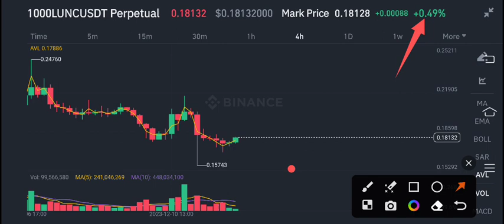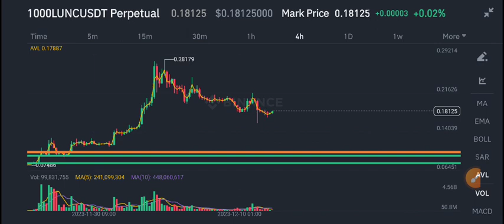Terra Classic Price Prediction update! Lunc News Today